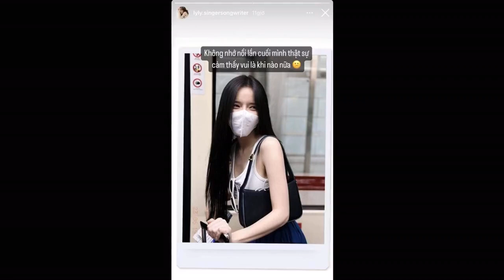Sau gần một năm bị trầm cảm, nữ ca sĩ Vbiz tiếp tục thể hiện tâm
LyLy không giấu khỏi tâm trạng bất ổn, buồn bã chia sẻ về tình trạng sức khỏe với người hâm mộ.Khả năng truyền tải ca khúc của LyLy được cho là đã thành công chạm đến nhiều khán giả bởi những câu chuyện khác nhau về chủ đề tình yêu
Hồi tháng 7 năm ngoái, LyLy cũng từng khiến cho fan lo lắng khi tiết lộ bản thân cô đã trầm cảm đến mức kiệt sức: "Làm sao đây nhỉ. Ly nghĩ mình bị trầm cảm rồi mọi người ạ. Stress căng thẳng lo âu khiến Ly muốn kiệt sức. Mặc dù lúc nào cũng tự nhủ phải thoát ra những cảm xúc tiêu cực này. Nhưng Ly không đủ mạnh mẽ. Ly yếu đuối. Công việc của Ly là mang âm nhạc đến và những điều tích cực đến cho mọi người, là luôn cần cảm xúc để sáng tạo. Nhưng phải làm sao đây khi bản thân Ly đang loay hoay với một mỡ hỗn độn. Tinh thần và sức khỏe bị ảnh hưởng. Nhưng mình đâu còn sự lựa chọn nào khác là phải mạnh mẽ đương đầu đâu nhỉ. Sao cuộc sống khó khăn đến thế".
Khi bước lên sân khấu, LyLy luôn thể hiện nguồn năng lượng tích cực lan tỏa tới đông đảo khán giả
Sau khi tham gia cuộc thi Sing My Song, tên tuổi của LyLy đã được nhiều khán giả biết đến. Không chỉ sở hữu nhan sắc xinh đẹp, cô còn có khả năng sáng tác và giọng ca ngọt ngào, nữ tính. Những bản hit của nữ ca sĩ trẻ như 24h, Thất tình thường xấu tính, Người ta đâu thương em.
Story mới nhất của LyLy ở trên tài khoản cá nhân
Cụ thể người đẹp buồn bã cho biết: "Không nhớ nổi lần cuối mình thật sự cảm thấy vui là khi nào nữa".
Tối ngày 23/6, nữ ca sĩ LyLy bất ngờ đăng tải dòng trạng thái cập nhật tình trạng tâm lý bất ổn của bản thân.
Trong vài năm gần đây, LyLy và Anh Tú được nhiều khán giả nhiệt tình "đẩy thuyền". Đa số người hâm mộ đều hy vọng cả hai sẽ sớm trở thành một cặp trong thời gian sắp tới